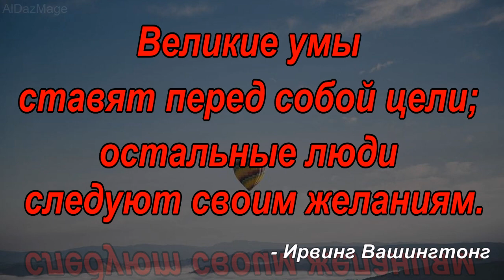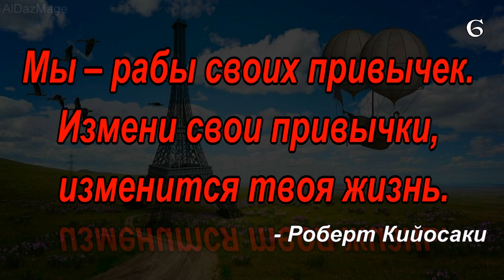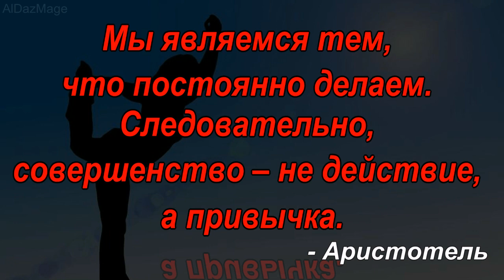12 Цитат для Мотивации. ---2